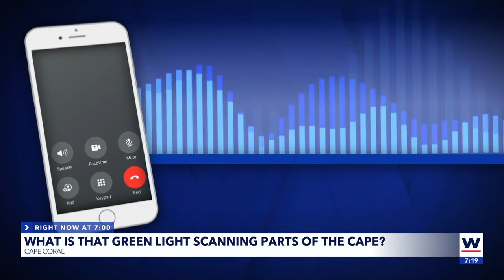Cape Coral residents see mysterious green flight lasers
A colorful night light, or possibly something more? It's not something you see every day.